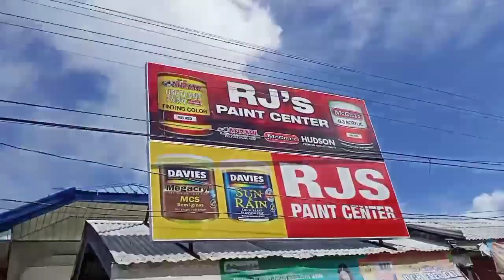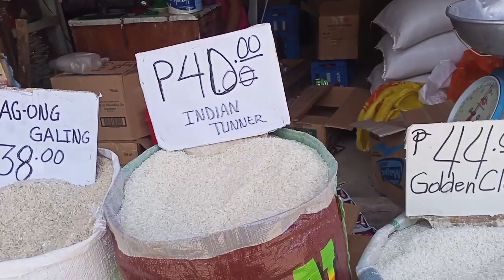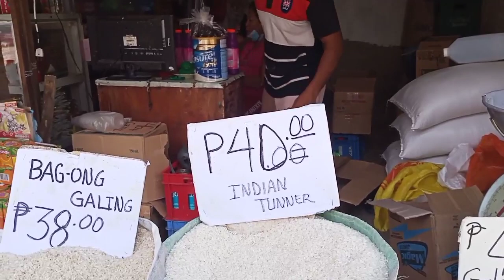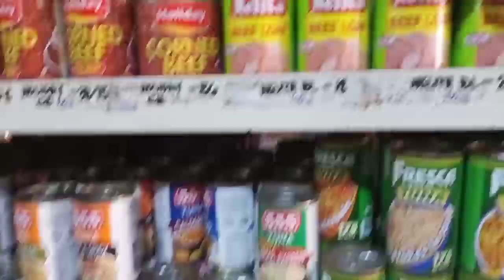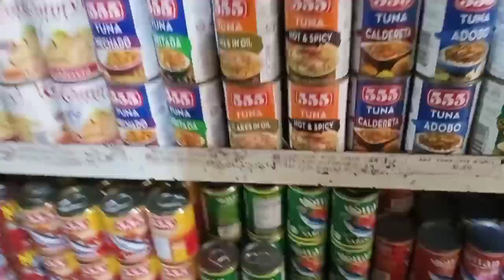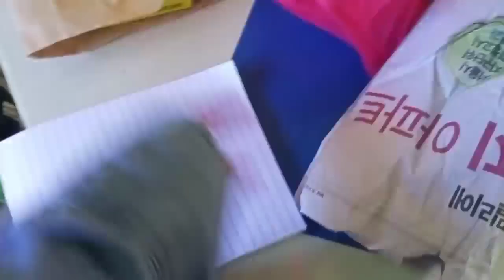MAY UN EXPECTED BLESSINGS TAYO FROM OUR TWO GENEROUS SPONSOR(THANK YOU LOLA & MA'AM YOL)